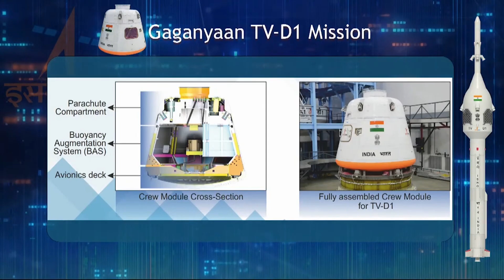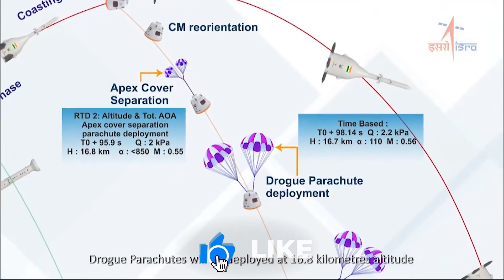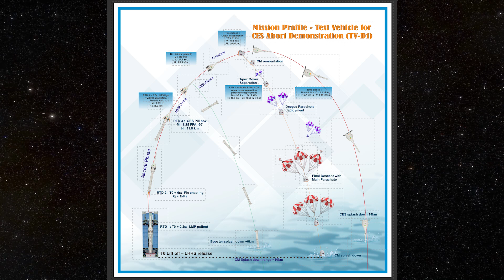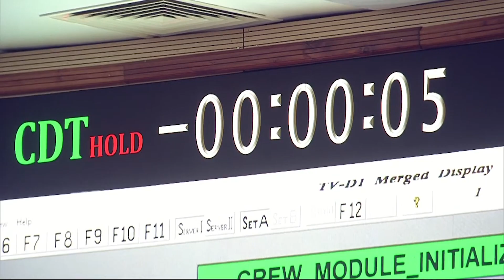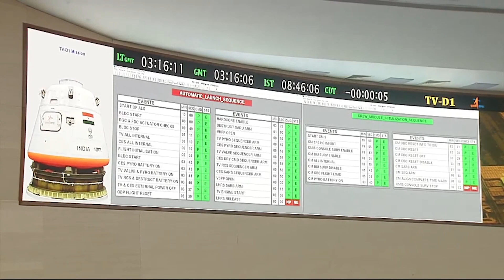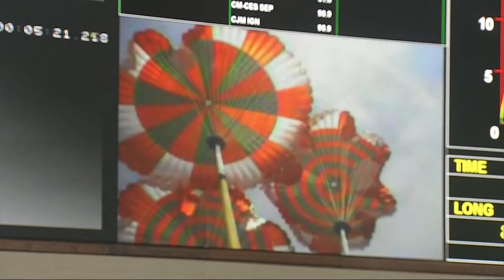ESPAÇO: Índia alcança mais um MARCO HISTÓRICO [Missão Gaganyaan TV D1]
loja Nerd aos 50, endereço alternativo Com objetivo de lançar uma missão tripulada ao espaço a ISRO, da Índia, promoveu o primeiro teste de abortamento do Módulo de Comando que vai abrigar futuros astronautas na missão Gaganyaan. Esta missão de teste foi denominada TV-D1 e contou com toda perícia da Organização de Pesquisas Espaciais da Índia.

LINK PARA NOSSA LOJA COM ÍTENS ASTRONOMICOS
Compre acessórios incríveis de astronomia para smartphones e equipamentos óticos